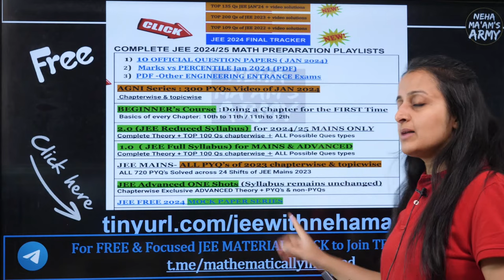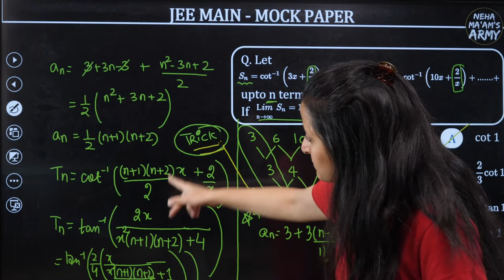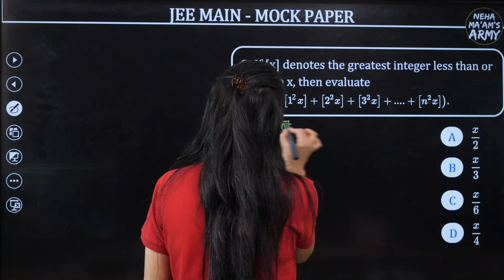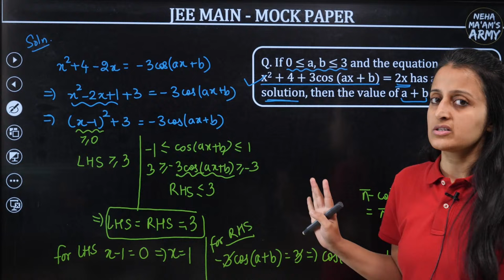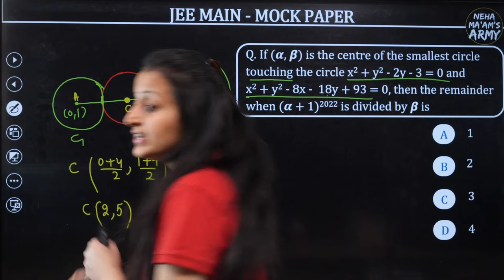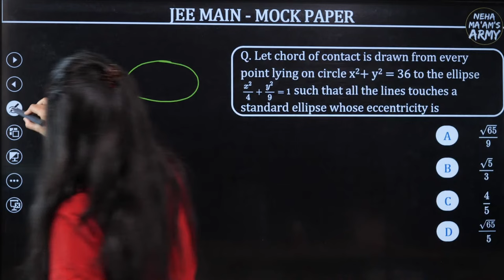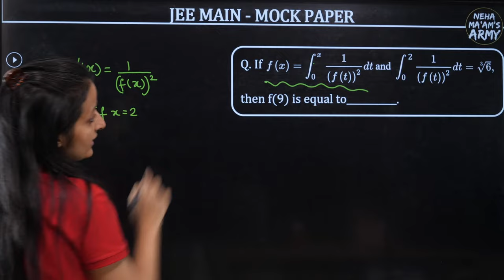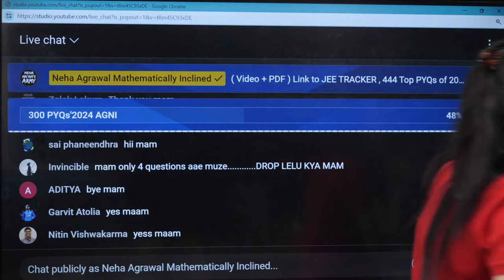MOCK PAPER JEE MAINS 2024 APRIL | FULL SYLLABUS MATH PAPER | NEHA MAM | MATHEMATICALLY INCLINED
🔥🔥 ( Video + PDF ) Link to JEE TRACKER , 444 Top PYQs of 2022,2023,2024 , 1020 JEE 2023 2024 PYQs

🔥🔥JEE 2024 / 2025 FREE Preparation Resource for BASICS of a Chapter / Core JEE Mains Theory / All PYQs of 2023 / JEE Advanced

🔥🔥1.0 JEE 100 minutes of DAILY DOSE+ BLASTER SERIES (for chapters not yet covered in 2.0 )

🔥🔥 12th BOARDS 2024 : FREE MATH PREPARATION from NCERT /PYQ's (new)